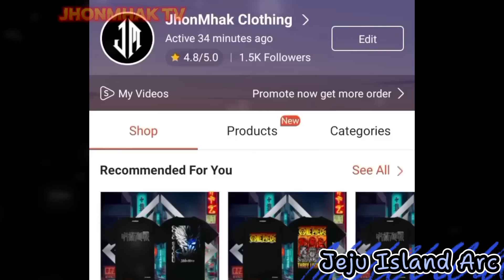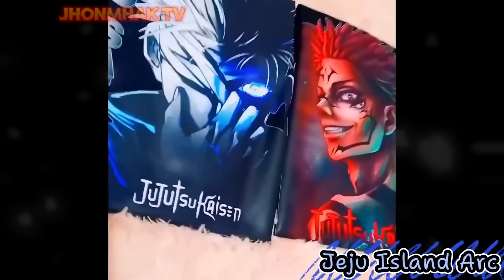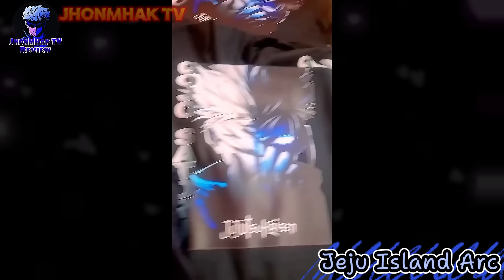Ang Isa sa Pinakamagandang ARC ng Solo Leveling, Jeju Island ARC, Ant KING vs Sung JinWoo